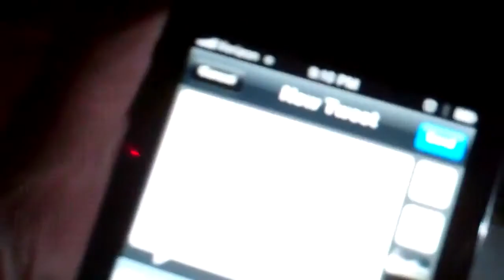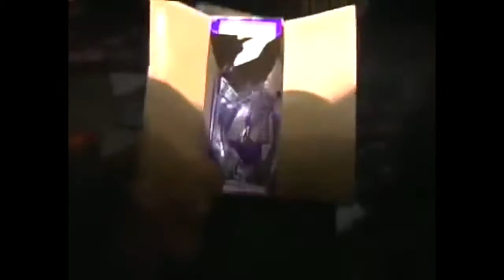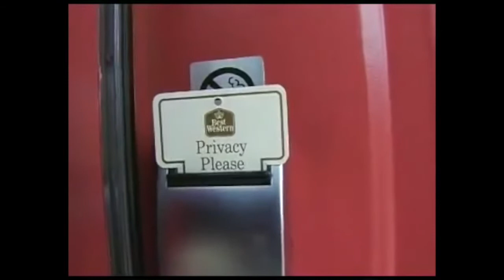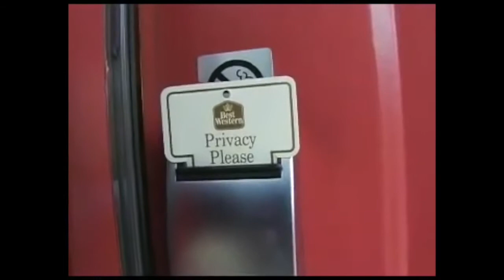Best of Aaron's Vlog (2011)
I collected all the funny videos that Aaron uploaded in 2011.

I ordered the videos in chronological order, so no need to worry if they are in order or not.
I also have AV (Aaron's Vlog) playlist from later years.

The song in the background is Carnivále - DJ Inferno (A.K.A. Billy Tolley)

"Holy kitty cow, hi!" (Zak Bagans).